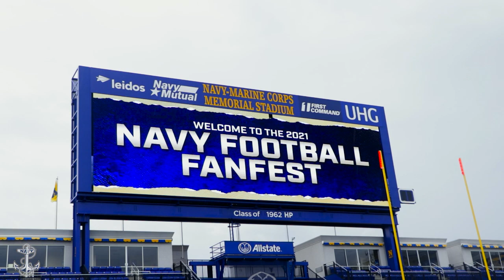2021 Navy Football Fan Fest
Check out some of the sights from the 2021 Navy Football Fan Fest